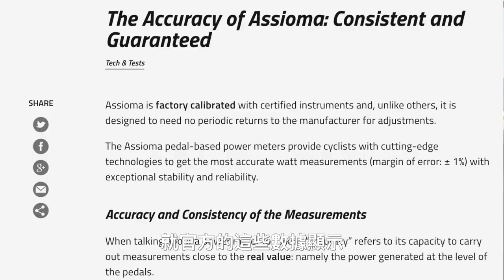【哲睿Jerry】來自義大利的新玩具！Favero ASSIOMA功率踏板開箱體驗『肉腳車手』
器材：
Sony A6400
DJI MAVIC PRO
GOPRO HERO8
IPHONE X

ARTLIST免費兩個月優惠連結